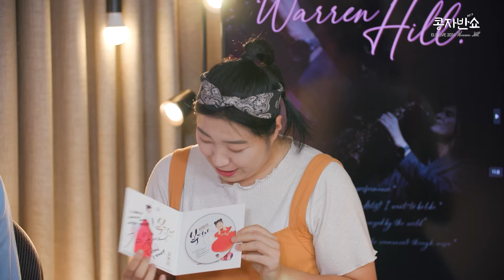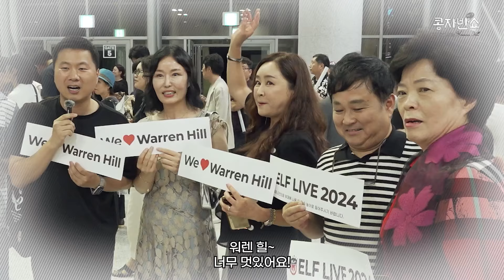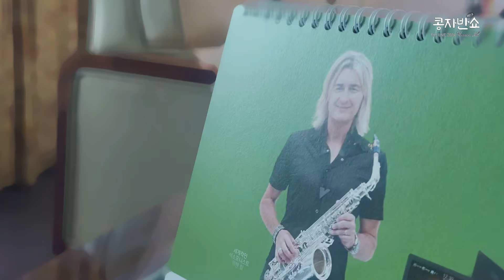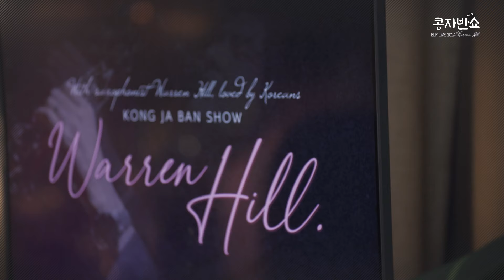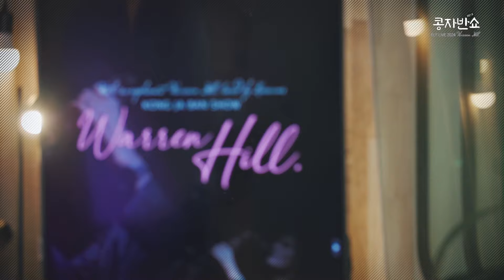라이브 | 콩자반쇼 시즌3 | EP.163 워렌 힐 Warren Hill Danny Jung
음악을 사랑하는 우리들의 아지트, [엘프 TV] 💌😚

💬월/ 엘프톡톡 l 오전 10-11시 즈음 (격주, 업로드)
🎷화/ 브런치콘서트 l 오전 11시 (라이브 스트리밍 / 업로드)
🖤수/ 콩자반쇼 l 매주 오후 5시 (실시간 라이브)
👀목/ 포커스온 l 매주 밤 10시 (업로드 *일정에 따라 변동 있음)
🌛금/ 이달의 발견 l 매주 밤 11시-12시 즈음 (업로드)
🌈0그 외 l 엘프뮤비 / 숏폼 / 영상클립 (업로드)